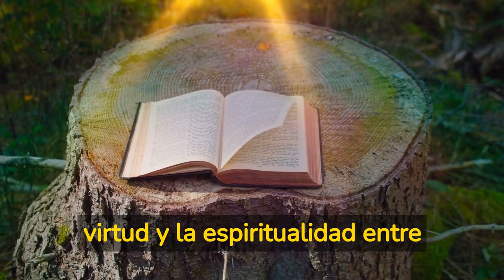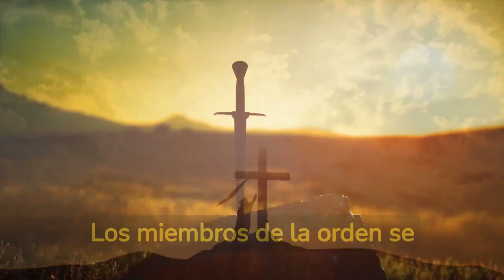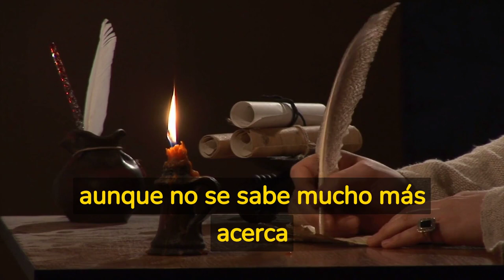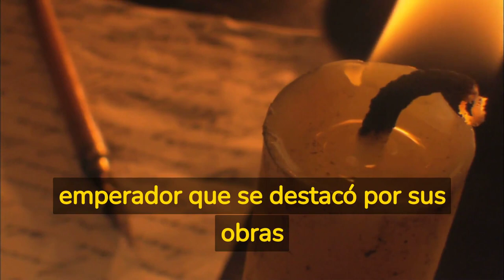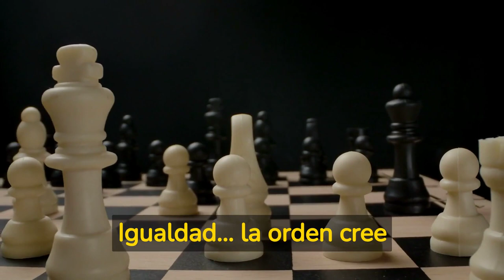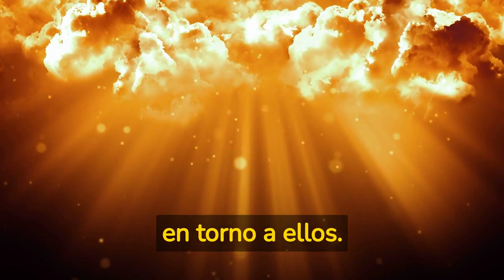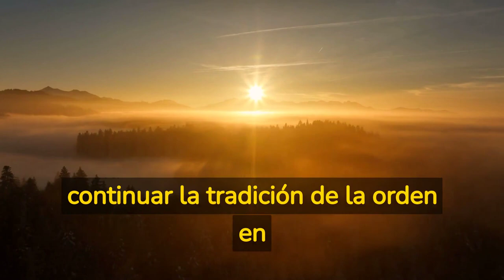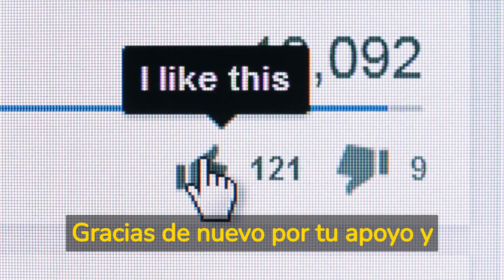La Orden de los Caballeros de la Espuela de Oro, Dorada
En este video, te presentamos todo lo que necesitas saber sobre la Orden de los Caballeros de la Espuela de Oro. Descubre su historia, objetivos y valores, así como algunos de sus miembros más notables a lo largo de los siglos. Aprenderás sobre la importancia de la virtud, la caballería y la espiritualidad en esta orden iniciática española, así como su relación con la festividad de San José Obrero. Con esta información detallada, podrás conocer más sobre una de las órdenes de caballería menos conocidas, pero igualmente importantes de la historia. ¡No te pierdas esta oportunidad de descubrir la fascinante historia de la Orden de los Caballeros de la Espuela de Oro!

Libros  Relacionados: